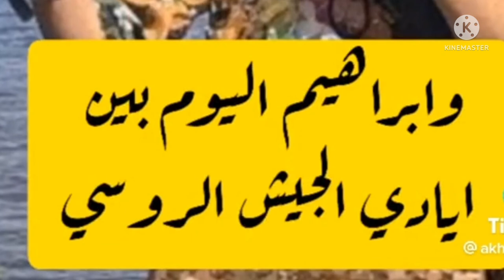شاهد♨️ لقاء خاص مع المغربي ابراهيم سعدون وتصريحات نارية مشا فيها♨️. الله يفرجها عليه يارب 😭😭😭